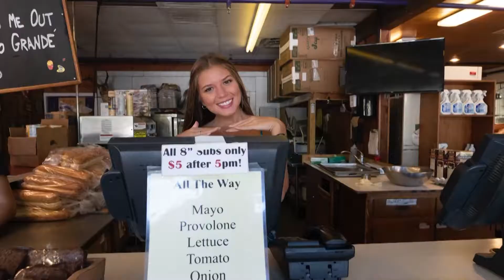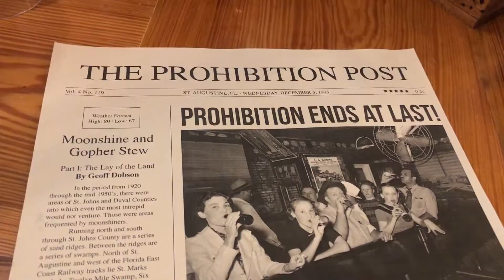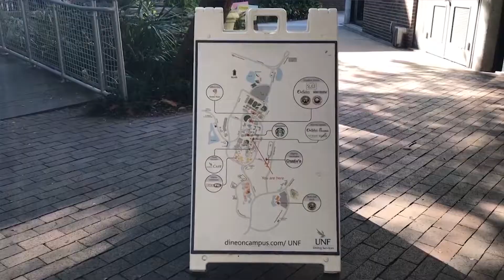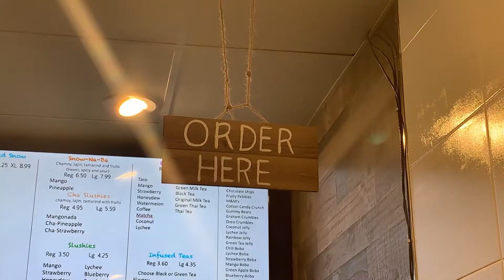Inside Swoop Show 3: Food and Drinks